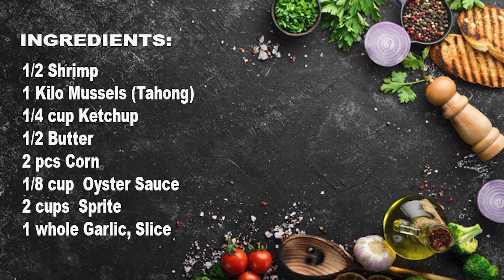HOW TO COOK SHRIMP AND MUSSELS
SEAFOOD SHRIMP AND MUSSELS /  SHRIMP AND MUSSELS SEAFOODS

INGREDIENTS:
1/2 Kilo Shrimp
1 Kilo Mussels (Tahong)
1/4 cup Ketchup

1/2 Butter
2 pcs Corn

1/8 cup  Oyster Sauce
2 cups  Sprite
1 whole Garlic, Slice